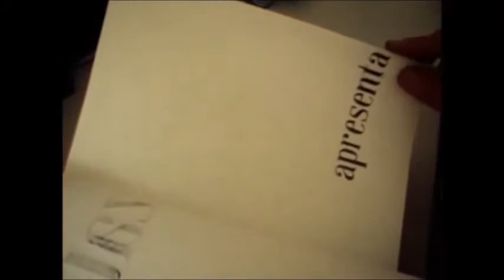DISTRIBUINDO DESENHOS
DISTRIBUI MAIS DE 50 DESENHOS PRA  AS CRIANÇADAS...
FOI MUITO GRATIFICANTE DE VER A ALEGRIA DELAS